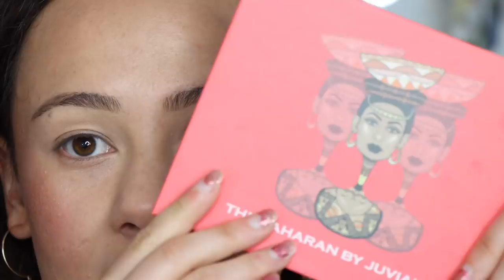FULL FACE OF BLACK OWNED MAKEUP BRANDS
Hi guys! I told you in my live this weekend that I planned to do this video, and it was a really fun one!! All adsense revenue will be our donation to the NAACP 💕PS this video has a lot of ads so that we can increase the revenue :)

Information on the NAACP (National Association for the Advancement of Colored People)

Products Used (Links are to the direct brand website so that they get all the profit :) )
Fenty Pro Filtr Hydrating Primer
Fenty Pro Filtr Hydrating Foundation (230)
Fenty Brow MVP (Medium Brown)
Pat McGrath Labs Skinfetish Perfection Concealer (LM9)
Pat McGrath Labs Sublime Perfection Undereye Powder (Light)
Fenty Beauty Shady Biz Bronzer
Beauty Bakerie Cotton Candy Champagne Blushlighter Palette
Juvias Place The Saharan Palette
Pat McGrath Labs Fetish Eyes Mascara